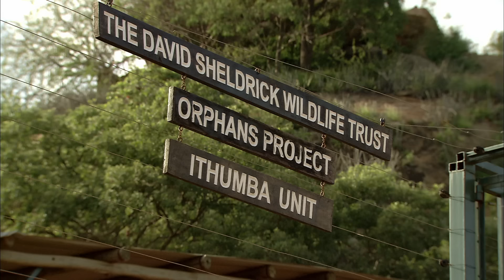Elephants - Back to the Wild (never before seen footage) | Full Documentary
An entire year of the life of orphan elephants is captured on film, where we witness them grow up and be reintroduced into the wild. The film showcases the David Sheldrick Wildlife Trust and its breeding and rehabilitation station for elephants. We use never before seen footage that perfectly shows the coexistence of elephants and the highly emotional relationships that elephant groups maintain. The result is a spectacular look at the wonderful animals and their habitat.

We accompany the first steps of a two-year-old elephant who is just starting his release program. He strolls through the park with his herd, meeting all types of other animals. Along the way, he meets the cow elephants, which oversee the education of the young animals. They teach them how to protect themselves from the sun by using dust, how to find fire extinguishers, and how to swim in the rivers. We also observe the story of two young elephants in their first night in the wilderness on their own. Captivating film footage allows us to truly learn how elephants behave in the wild.